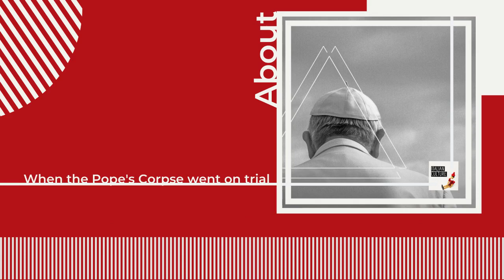About “when the Pope's Corpse went on trial” [1/2] - Behind the scenes of the Cadaver Trial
Matt Barbot and Roger Collins deliver a cross-disciplinary analysis of the Cadaver Trial:

- Ripples and bubbles: the Roman factions and a dissolving empire
- The four margraves
- The complexity of the papacy
- Formosus: controversial and pious
- Infallibility, the play
- Power, authority and faith: the Cadaver Synod
- Reflecting (on) the present: Bush, Obama, Trump

This is an Extra episode of Italian Culture. While regular episodes tell one self-standing story, Extras offer an in-depth analysis of the story the latest regular episode dealt with. In Extras there’s no narration, no commentary - just unpublished, in-depth info our guests revealed to us.

Italian Culture is a biweekly podcast that looks into Italian traditions, customs and lore by uncovering unheard stories and obscure facts. You can find it on

Italian Culture is produced by Ars Dicendi an independent podcast production company from Turin, Italy. This show is completely self-financed and run by young professionals.